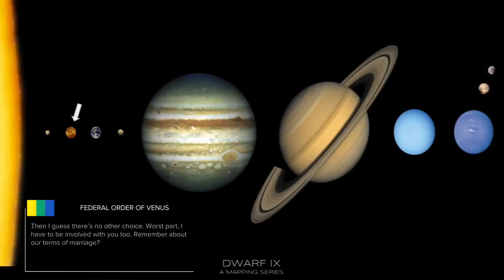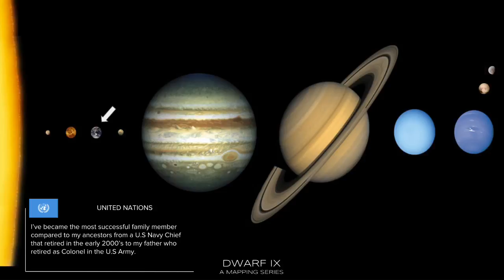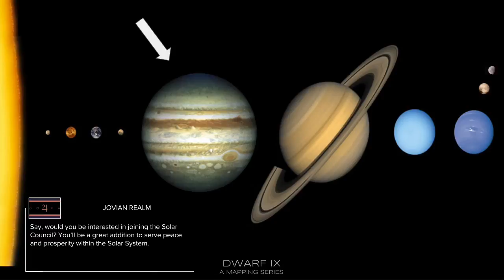Dwarf IX | Growing Old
He may be growing old, but he’s not giving up, yet.